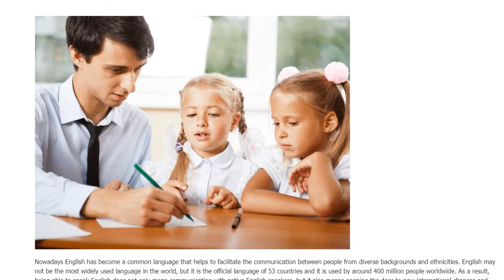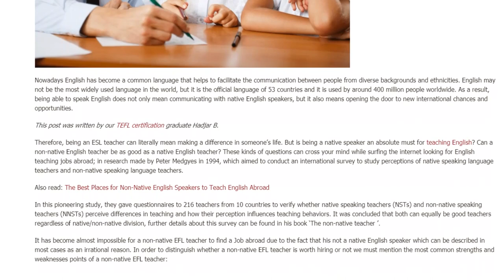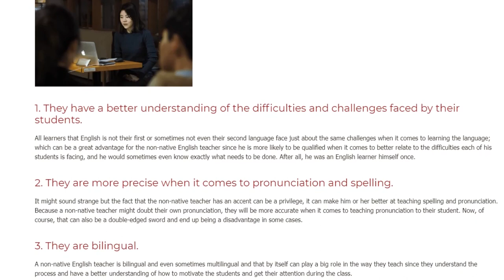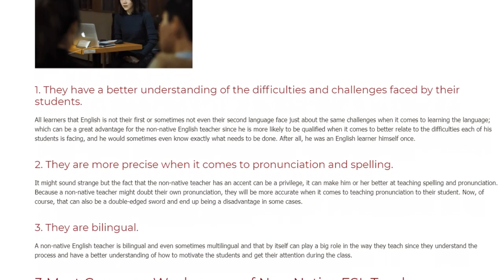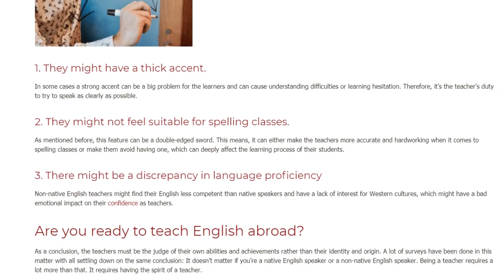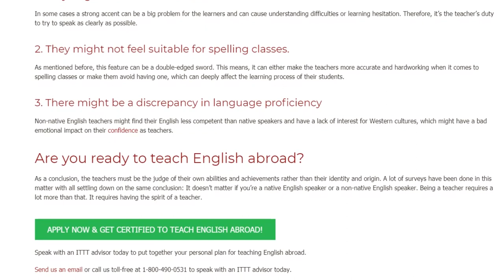Why Non-Native English Teachers Can Be Great Teachers | ITTT TEFL BLOG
Nowadays English has become a common language that helps to facilitate the communication between people from diverse backgrounds and ethnicities. English may not be the most widely used language in the world, but it is the official language of 53 countries and it is used by around 400 million people worldwide. As a result, being able to speak English does not only mean communicating with native English speakers, but it also means opening the door to new international chances and opportunities.

This post was written by our TEFL certification graduate Hadjar B.

Therefore, being an ESL teacher can literally mean making a difference in someone’s life. But is being a native speaker an absolute must for teaching English? Can a non-native English teacher be as good as a native English teacher? These kinds of questions can cross your mind while surfing the internet looking for English teaching jobs abroad; in research made by Peter Medgyes in 1994, which aimed to conduct an international survey to study perceptions of native speaking language teachers and non-native speaking language teachers.